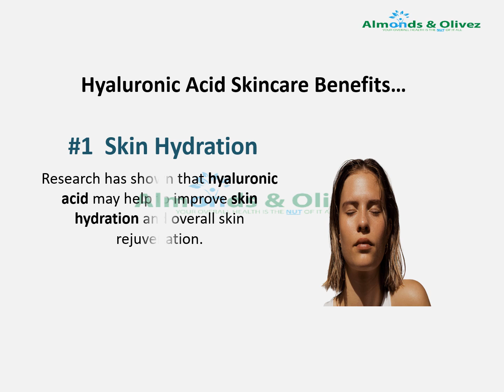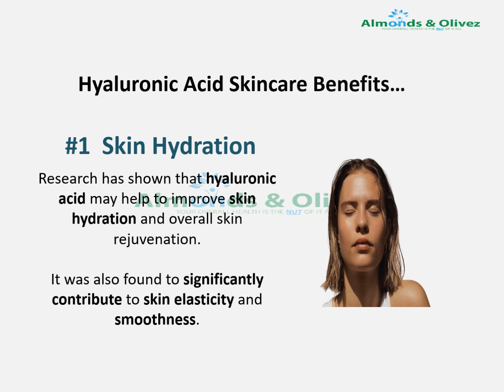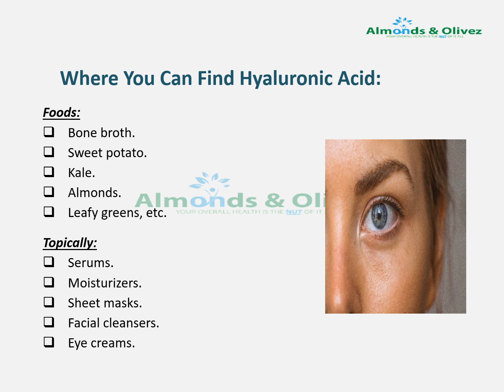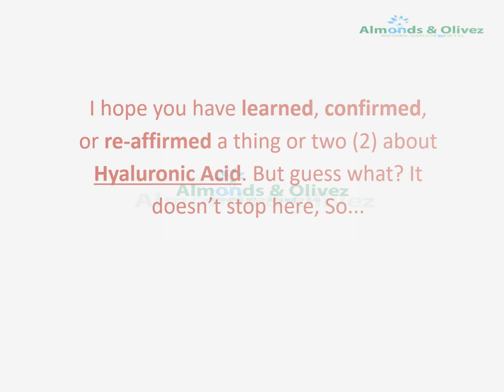Three (3) Awesome Benefits of Hyaluronic Acid for the Skin | Almonds and Olivez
The truth is  -  we are all aging, it’s inevitable and just a part of the normal cycle of life. However, we all want to age, gracefully, still looking good as we rock into older age. Here is one ingredient that can help you on your skincare journey, especially, antiaging. Remember, a healthy diet, physical activities and key ingredients will go a long way in your skincare journey.

This is where this video comes in. It covers three (3) benefits of this potent ingredient for the skin plus some of the foods and topical products you can find it in. You can check out the detailed article on Hyaluronic acid on the blog.